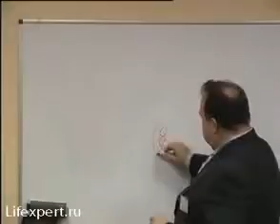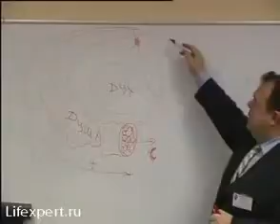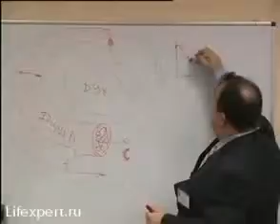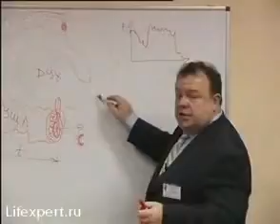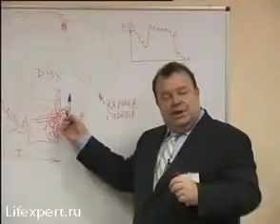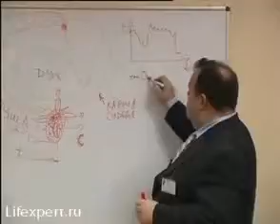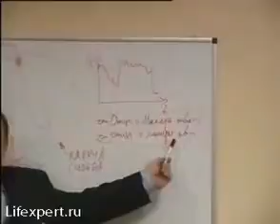АЛЕКСЕЕВЫ РЕКОМЕНДУЮТ В чем смысл жизни